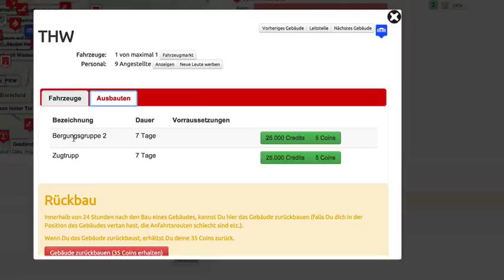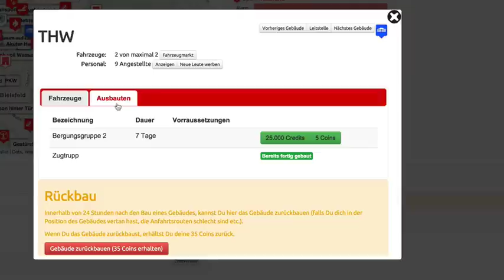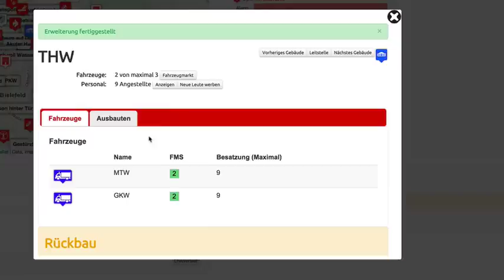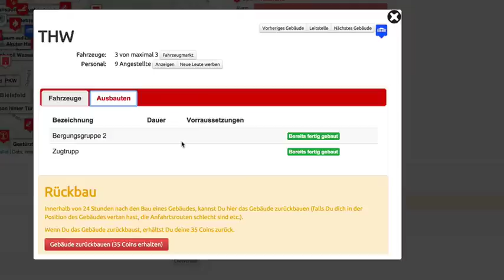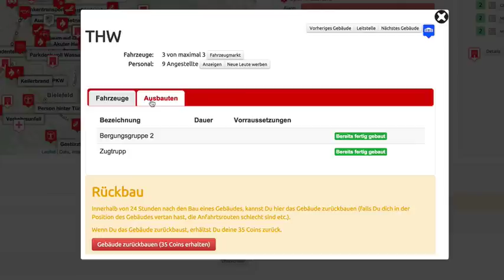Leitstellenspiel.de - THW: Bergungsgruppe 2, Zugtrupp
Heute möchte ich euch die Arbeiten an der Bergungsgruppe 2 und den Zugtrupp vorstellen.